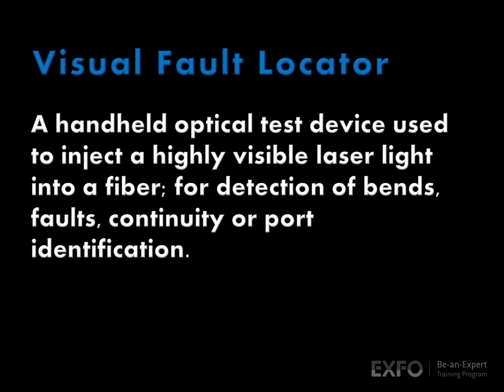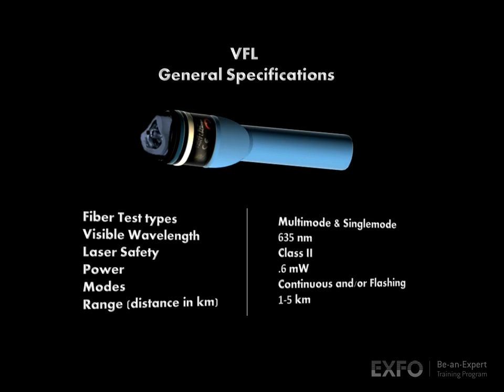Visual Fault Locator - EXFO animated glossary of Fiber Optics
A handheld optical test device used to inject a highly visible laser light into a fiber; for detection of bends, faults, continuity or port identification.

EXFO's Be-an-Expert Program has produced the world's first animated glossary of fiber optic terms. Including concise definitions and animated sequences, this tool provides a great reference for anyone that wishes to understand fiber terminology.